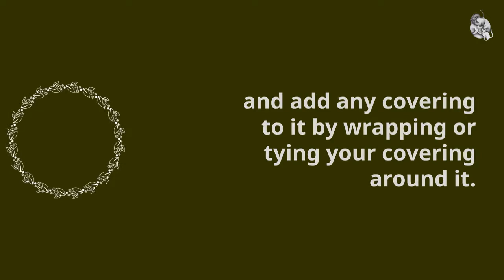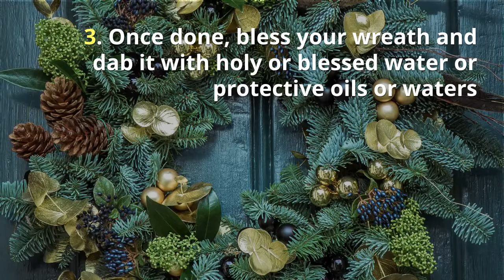Make A Protection Wreath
Here's a simple and very effective way to decorate your home, while protecting it at the same time!